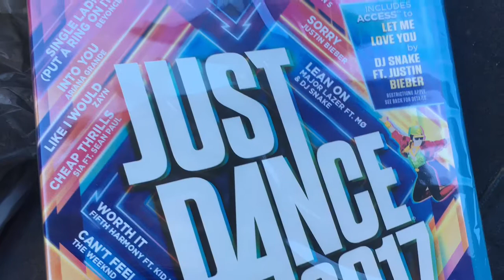Living With A Chronic Illness And Having Fun